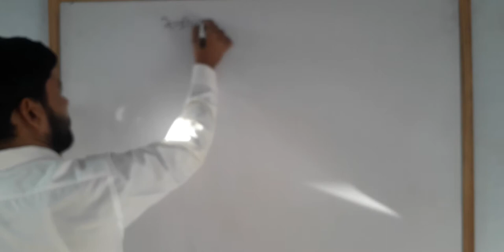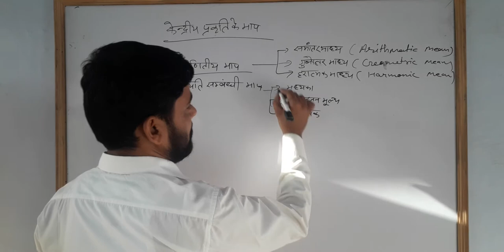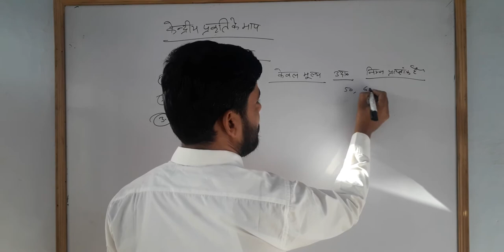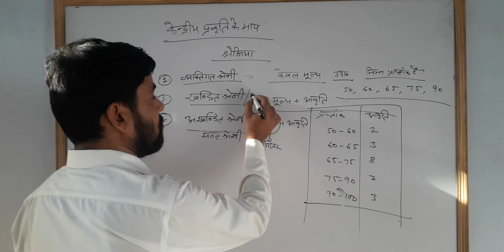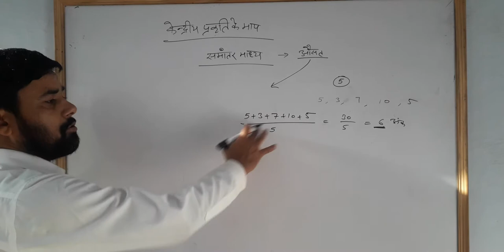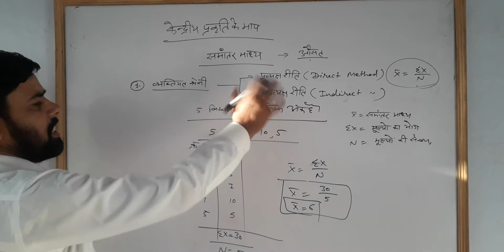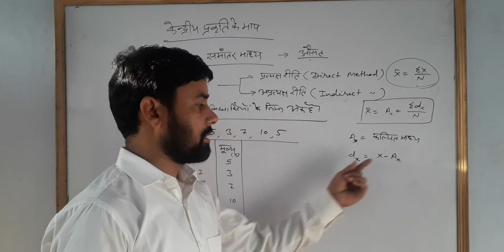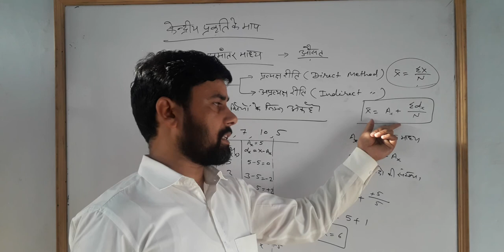11th Economics chapter 4 (केन्द्रीय प्रवृति के माप ) ARITHMATIC MEAN PART 1